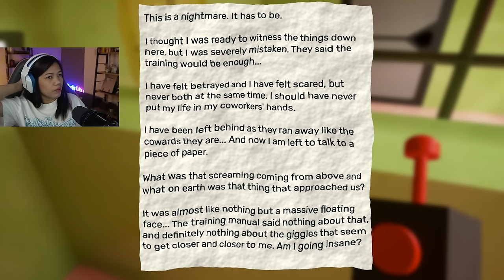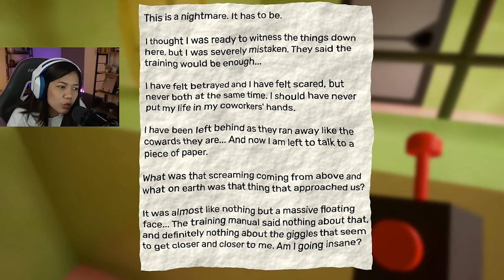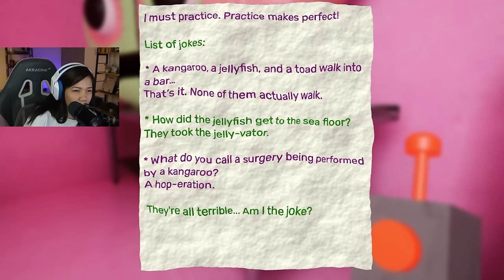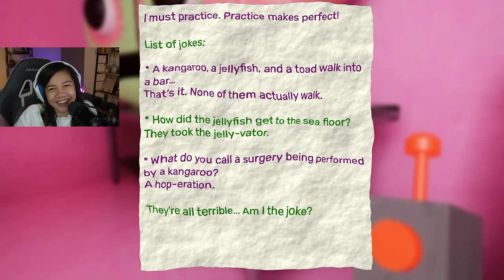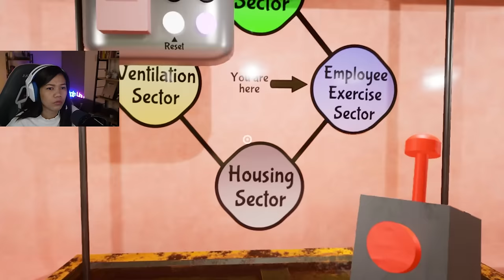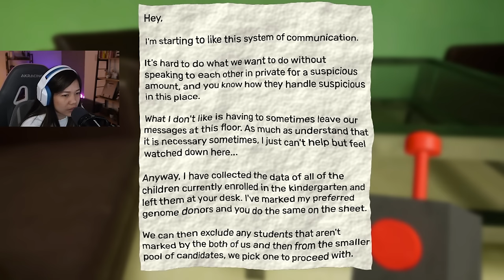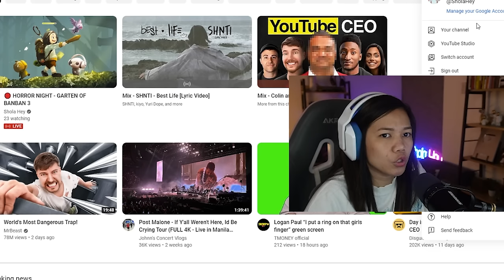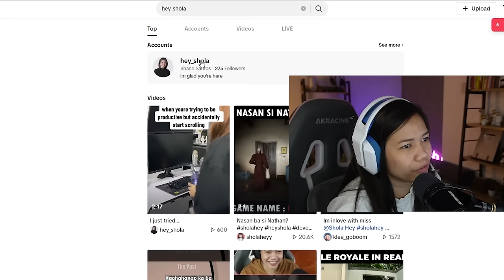JESTER IS NOT FUNNY - Garten of Banban 4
Bakit dalawa yung color nya? Monster sa Garten of Banban Full Video Tagalog.

Kung may gusto kang game na gusto mong laruin naten : LEAVE KALANG NG COMMENT ❤️